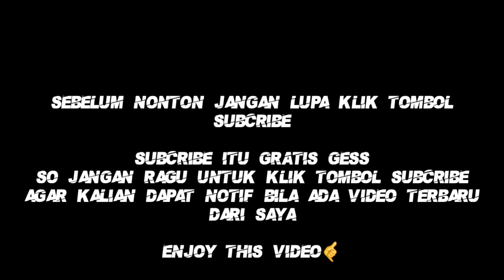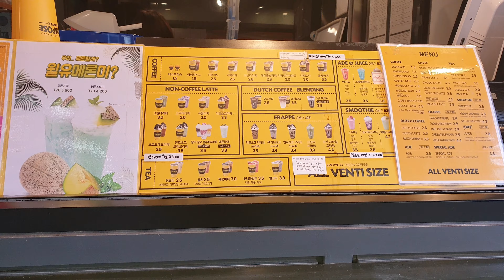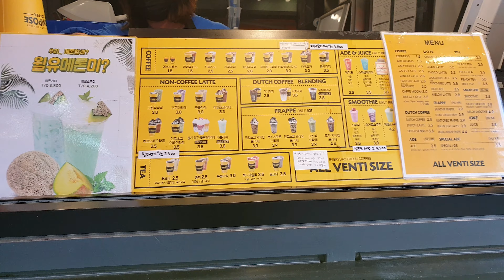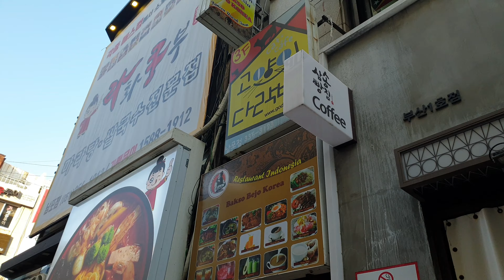KOREA JADI SEPI GARA-GARA INI || C0R*N4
jangan lupa tonton video lainya di